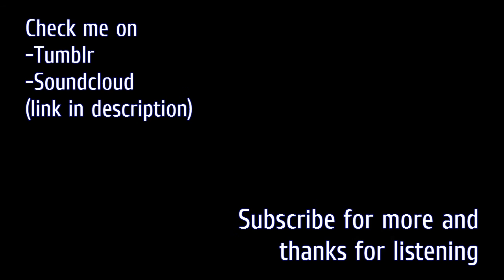Rockin' Heaven - FL Studio Song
A cool remake of a old remix I did in 2011. Very rockin' song.